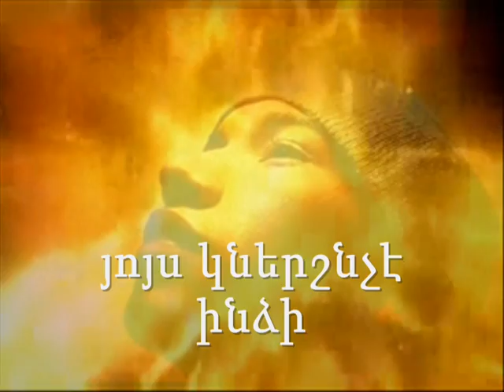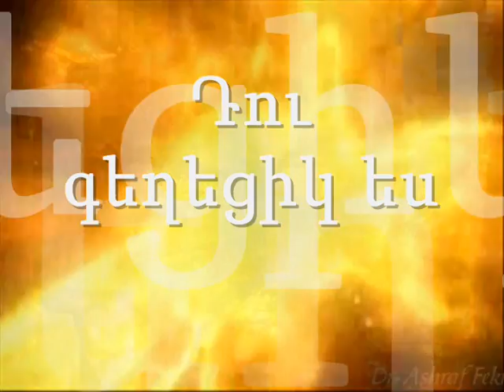Salpi Keleshian - Տէր Գեղեցիկ Ես